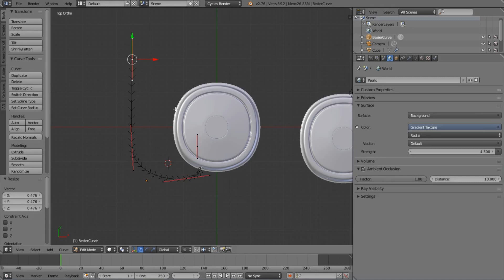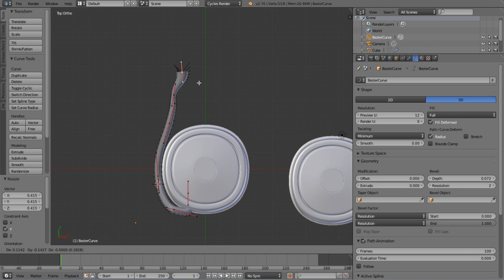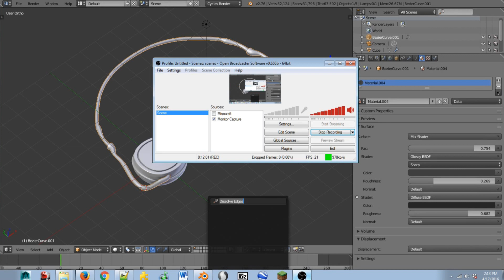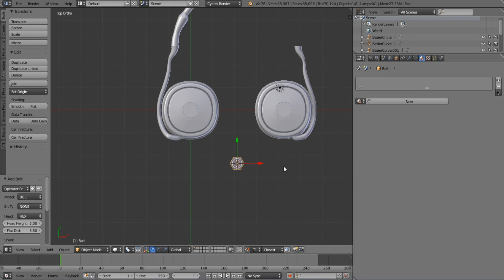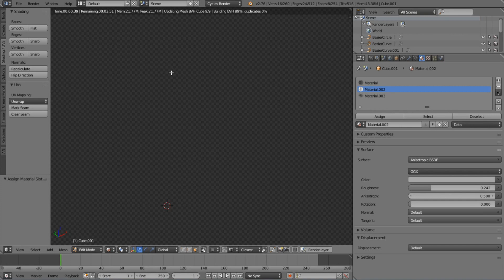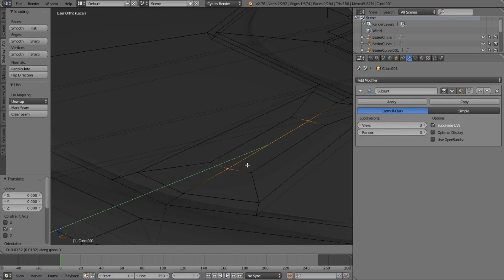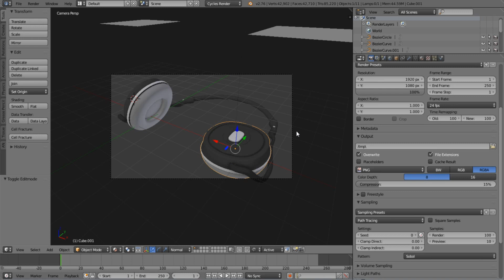Speed Modeling Bluetooth Headphones in Blender 3d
Need to pass some time today and descided I would do some modeling.